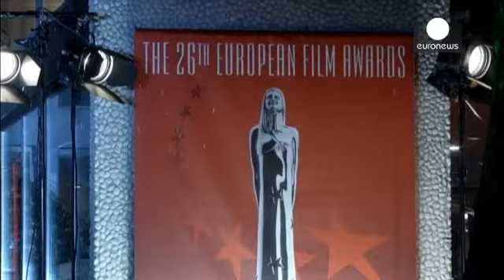EFA consagram "La Grande Bellezza"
A grande cerimónia dos óscares europeus, os European Film Awards consagrou, este fim de semana,...

A grande cerimónia dos óscares europeus, os European Film Awards consagrou, este fim de semana, em Berlim, "A Grande Bellezza".

O filme italiano arrecadou quatro prémios: melhor filme, melhor realizador (Paulo Sorrentino), melhor ator (Toni Servillo) e melhor montagem.

A cerimónia teve também um sabor luso-francês, já que "A Gaiola Dourada" recebeu o Prémio do Público.

Pedro Almodóvar e Catehrine Deneuve ganharam prémios especiais de honra e de carreira, respetivamente.